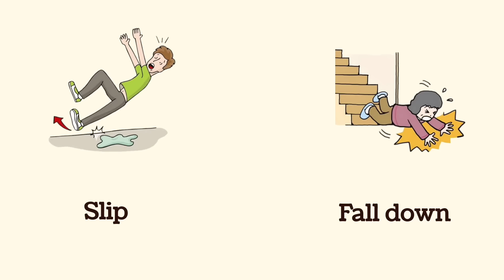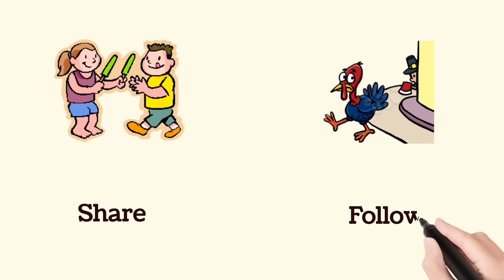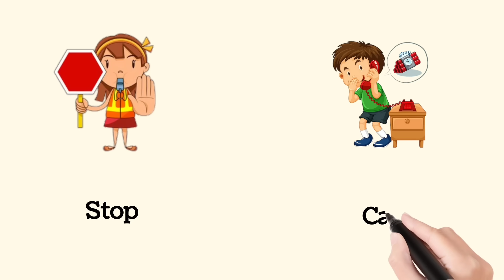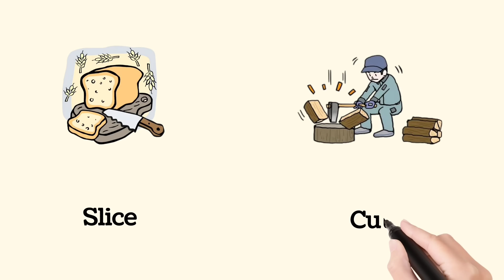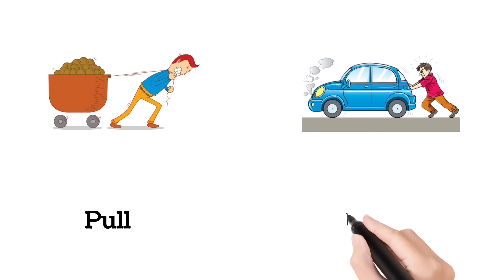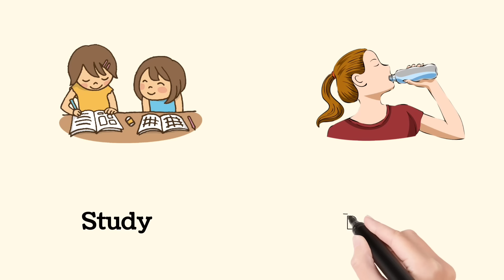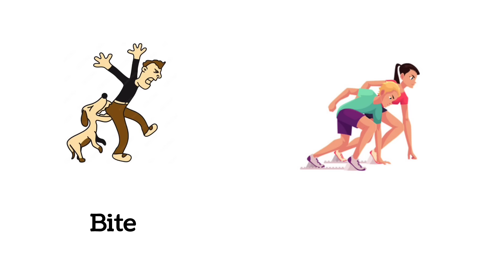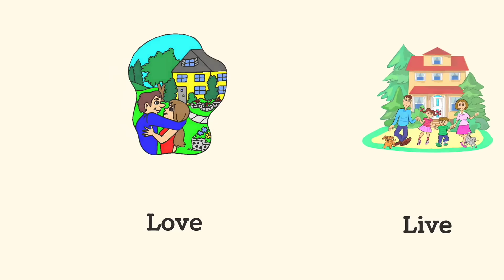200+ Action Verbs In English |⭐Common Word In English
200+ Action Verbs In English |⭐Common Word In English |Action Verbs

Give your suggestion in comment section